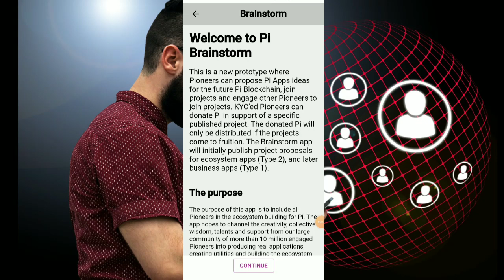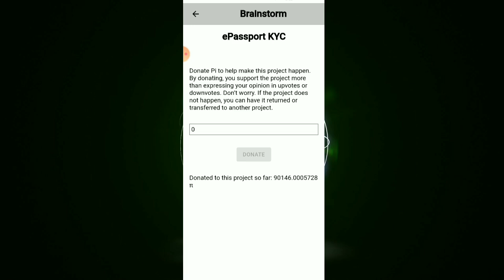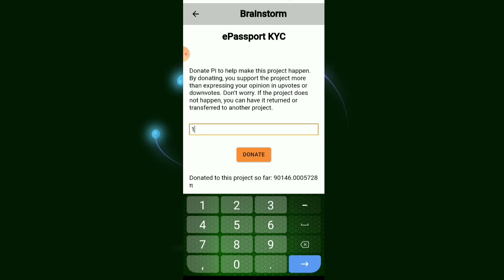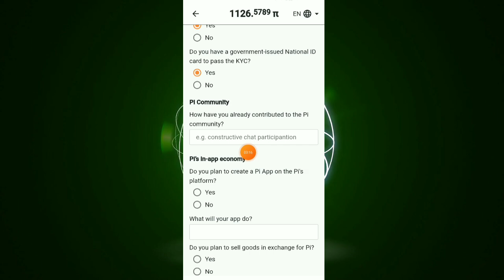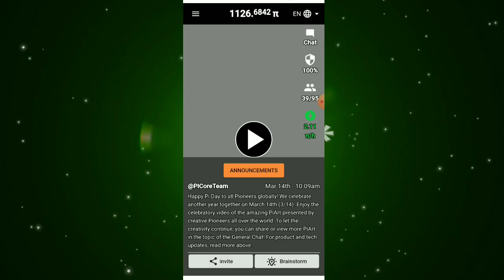Pi Network KYC का Notification नही मिला तो क्या करें | How to complete pi network apply for kyc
Hi,
Hello doston Wellcome to my YouTube channel"Mansingh Expert"
 Technical knowledge, mobile info,

Mansingh Expert

√ हर रेफर पर ₹500 मिलेगा लेना चाहते है तो ये वीडियो देखिए

Video Tags.